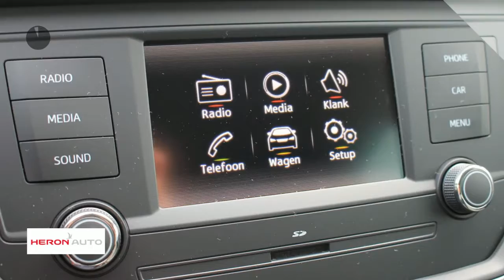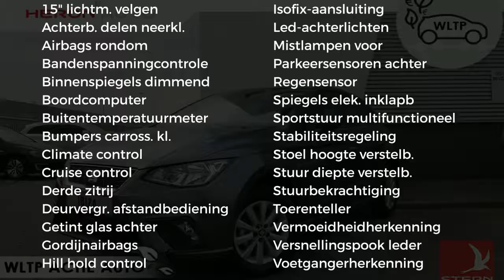Seat Ibiza 1.0 EcoTSI 95pk Style Limited Edition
Gem. verbruik: 4,0 l/100km
Verbruik stad: 5,0 l/100km
Verbruik snelweg: 4,0 l/100km
Emissie: 106,0 g/km
Energielabel: B

Merk: Seat
Model: Ibiza
Type: 1.0 EcoTSI 95pk Style Limited Edition
Bouwjaar: 2018
Vermogen: 95 kW
Cilinderinhoud: 999 cc
Aantal cilinders: 3
Brandstof: benzine
Uitstootklasse: euro 6
Transmissie: handgeschakeld
Gewicht (leeg): 1.022 kg
Max trekgewicht: 1.000 kg
Carrosserievorm: hatchback (5 drs)
Kleur: grijs

Accessoires:
* 3e hoofdsteun achter
* 15'' Lichtmetalen velgen, Enjoy Brilliant Silver
* Ambient lighting
* Automatische airconditioning (climatronic)
* Bandenspanning indicator
* Bandreparatiekit
* Boordcomputer
* Buitenspiegels elektrisch verstelbaar, inklapbaar en verwarmbaar
* Buitentemperatuurmeter
* Chromen raamomlijsting
* Coming en leaving home functie
* Cruise control
* Dashboard en deurinleg deels in mat grijs
* Fabrieksgarantie
* Front assist incl. emergency braking system
* Gordel reminder
* Gordijn airbag
* Luidsprekers zes
* Make-up spiegels
* Media System Colour met 5 inch touchscreen
* Middenarmsteun vóór incl. documenthouder onder betuurdersstoel
* Mistlampen vóór
* Parkeersensoren achter
* Passagiersairbag uitschakelbaar
* Stoffen stoelbekleding Orgad
* Stuurbekrachtiging
* Stuurwiel in hoogte en diepte verstelbaar
* Telefoonhouder
* Toerenteller
* Vermoeidheidsherkenningssysteem
* Voetgangersherkenning
* Zij-airbags voor
* NAP
* Energielabel B
Omschrijving:
Onderhoudsboekjes: Aanwezig

Aanbieder: